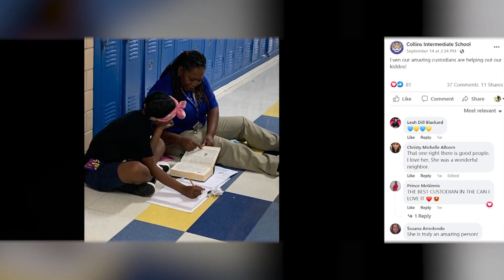'It takes a village' | Corsicana custodian is part of the family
Charlece Dawson was photographed recently sitting on the hallway floor helping a student with homework.